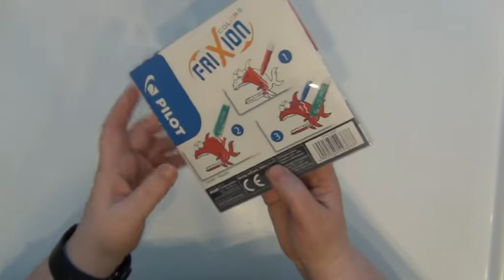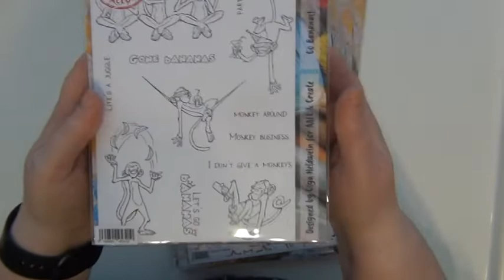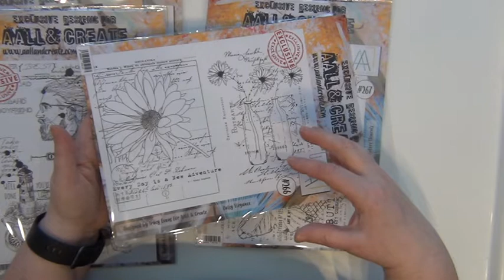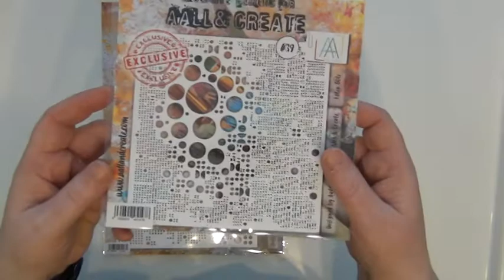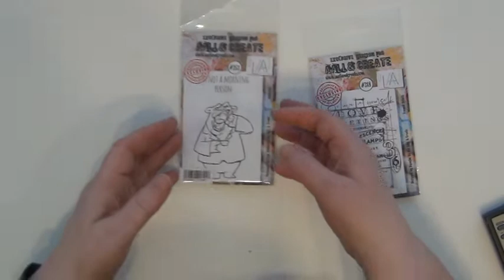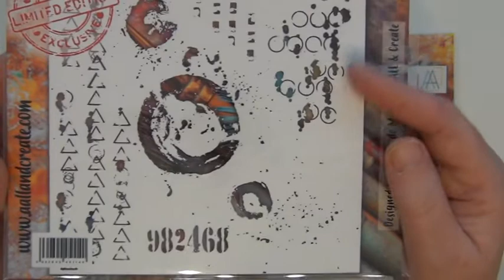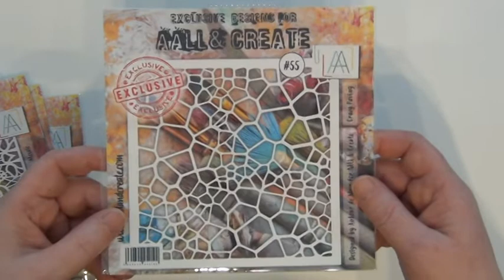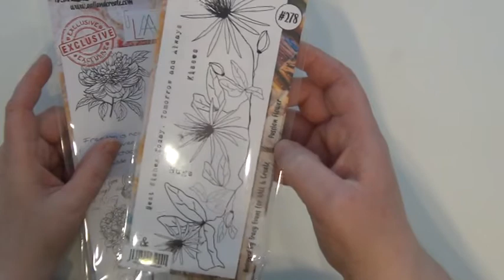NYTT OCH PÅFYLLT, VECKA 15, HOS SARI'S STAMPING STUDIO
Här kan du se många schabloner och några stämplar från Aall & Create... tillsammans med lite andra saker...
T ex journal för t ex bullet journaling, 2 way glue från Zig och Frixion-pennor.